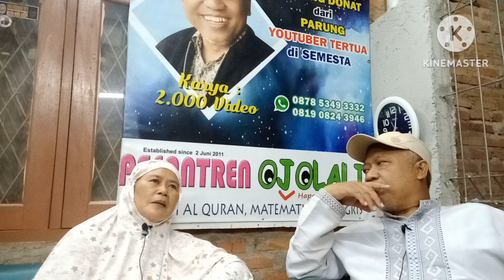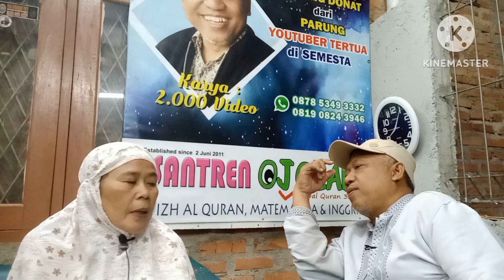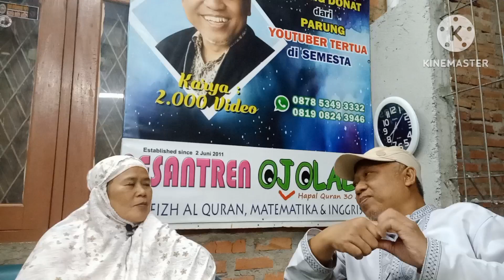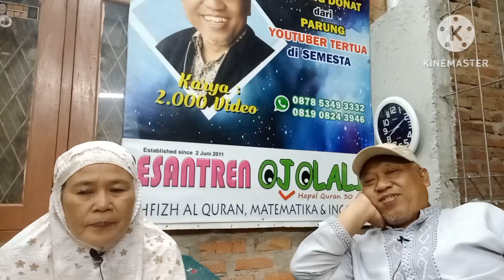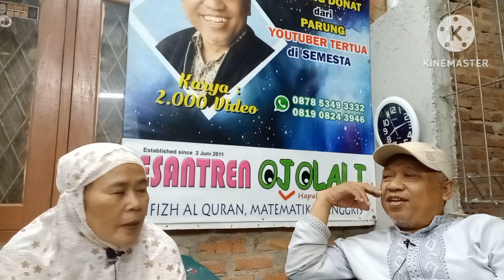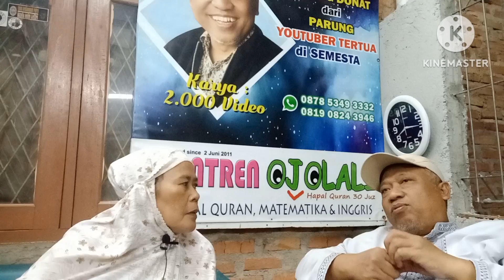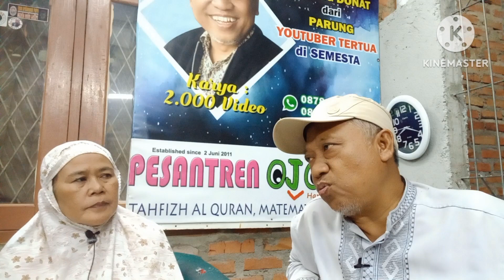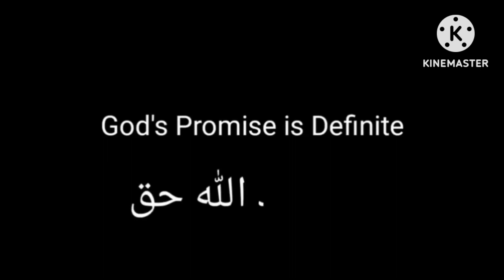#1 Senja yang Indah